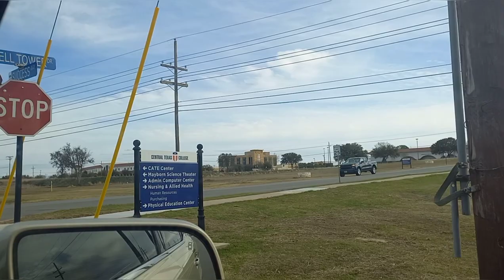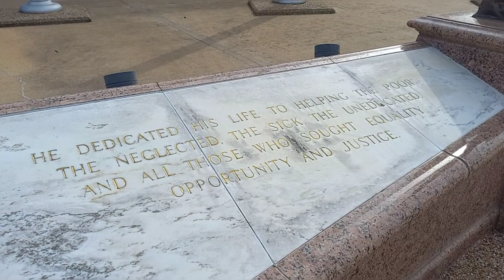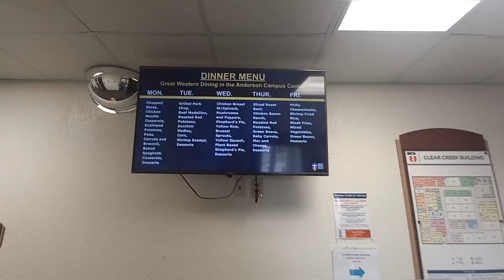Life In Texas: Central Texas College Tour Pt 2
Hello everyone! This is part 2 of my Centdal Texas College Vlog. Enjoy!